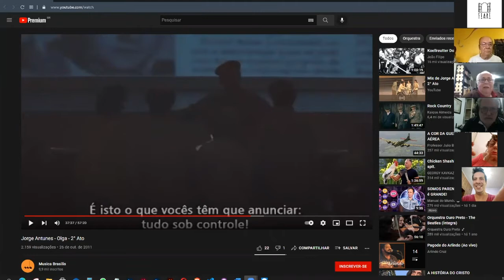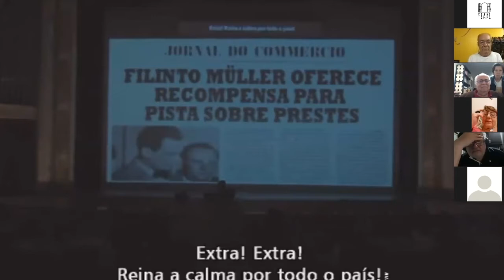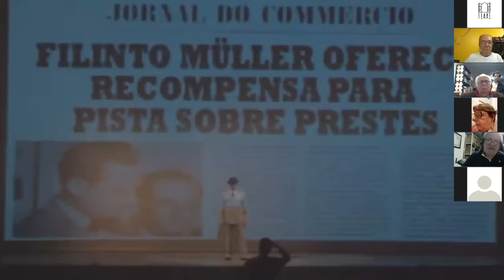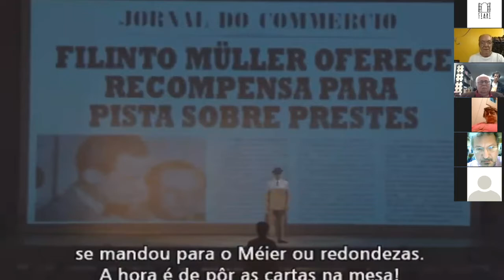EP7 - Sens révolutionnaire du spectacle de théâtre musical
L'écrivain et penseur Gerson Valle abordera l'histoire de l'opéra dans son aspect d'un processus révolutionnaire de confrontation des passions et des désaccords tragiques.